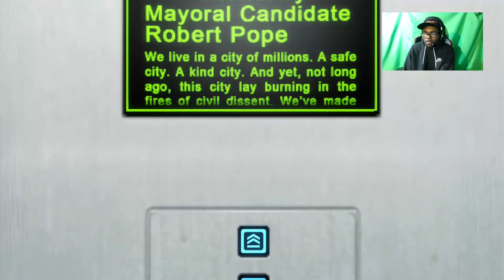Mirror's Edge pt 2 with XPghostcrazyYT